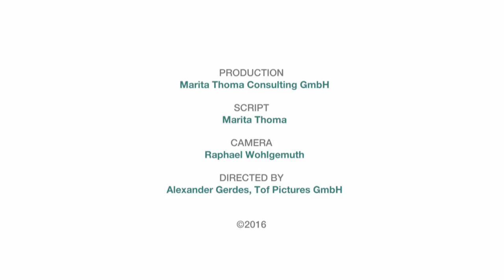Powerful precision – UnionChemnitz product film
First-class machining results and the broad field of application of UnionChemnitz high-performance machines impressively demonstrated: Watch our horizontal boring and milling machines in action in the product film.